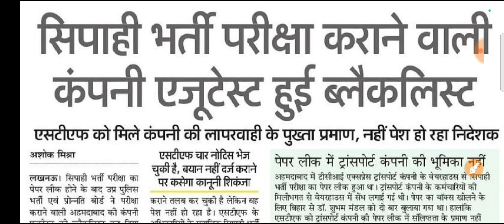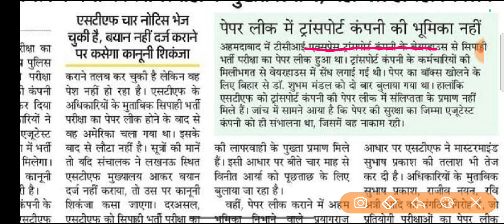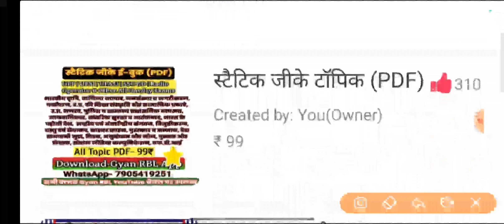पुलिस परीक्षा कराने वाली कम्पनी हुई ब्लैकलिस्ट😲 up police re exam date | up police static gk classes